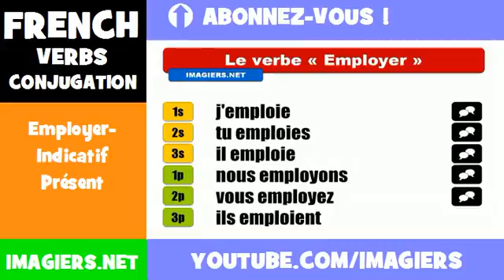French lesson = Employer Indicatif Présent